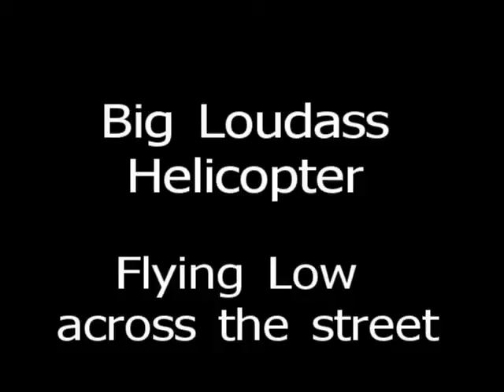Big Loudass Helicopter Flying Low Across The Street